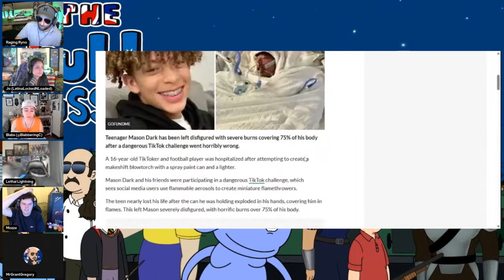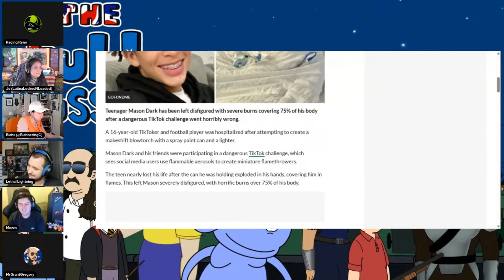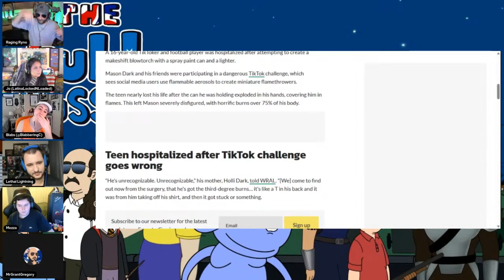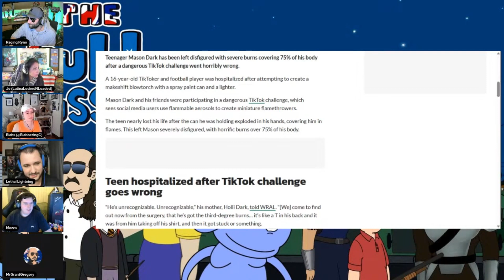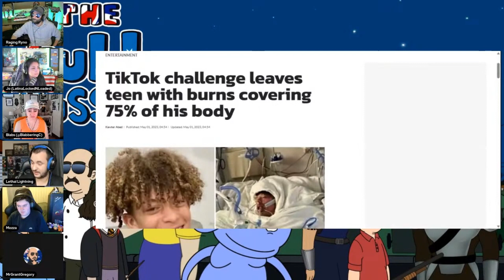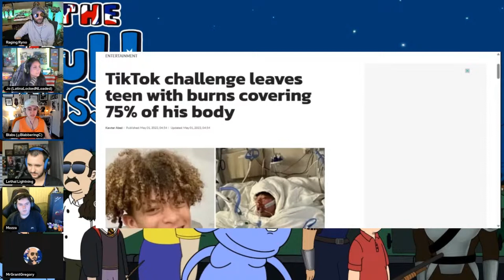Teen Hospitalised After TikTok Challenge Leaves Him COVERED In BURNS!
The Full Aussie Channel